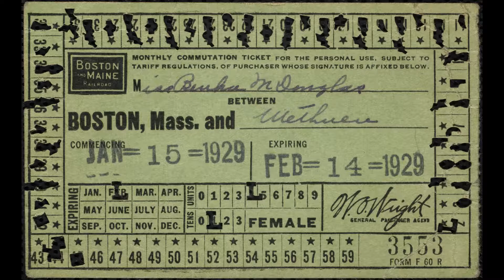Mini Railroad Documentaries: MBTA Commuter Rail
Timestamps:
0:00 - Intro
0:31 - History
2:21 - Locomotives
2:49 - Routes
3:24 - Outro

Equipment:
Camera: Film with iPhone 12, Take pictures with Canon EOS Rebel T7
Editing: iMovie IOS and Filmora (Windows 10)
Other Equipment: UBeesize Professional Tripod TR50

New videos almost every weekend at 5:30 PM EST!